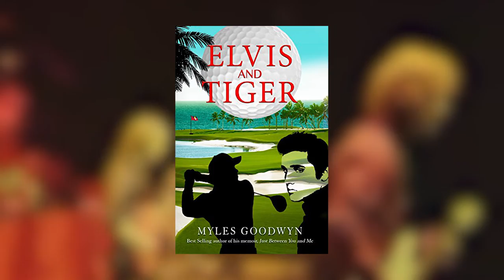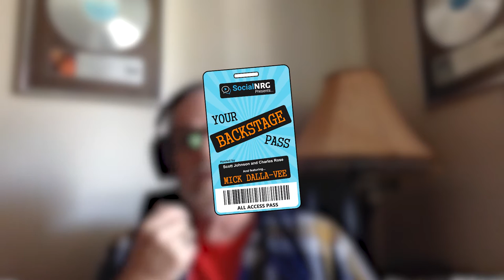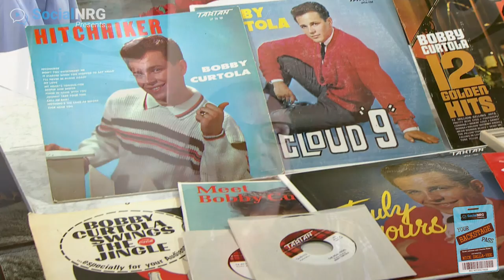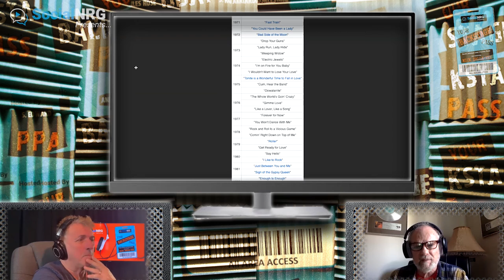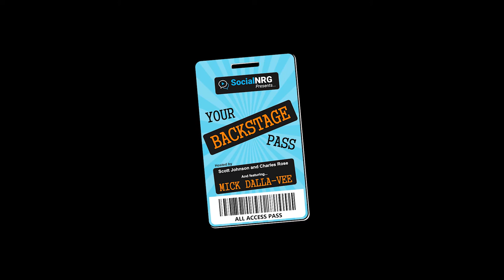Ep 26: Myles Goodwyn - Full Episode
Myles Goodwyn is a singer, guitarist, writer, producer and leader of the multi-Platinum selling rock band April Wine. Goodwyn has been instrumental in shaping and directing the group from its earliest beginnings, ultimately leading April Wine to sell over 10 million recordings worldwide. Goodwyn’s voice is as distinctive and immediately recognizable as his song writing skills are prolific.

Goodwyn received the SOCAN National Achievement Award in 2002, and the prestigious East Coast Music Lifetime Achievement Award in 2008. Goodwyn and the other members of April Wine were inducted into the Canadian Music Hall Of Fame in 2010.

Get early or exclusive access to additional content by becoming a free member